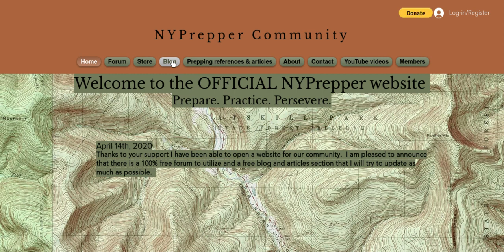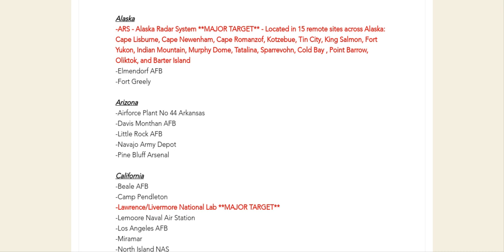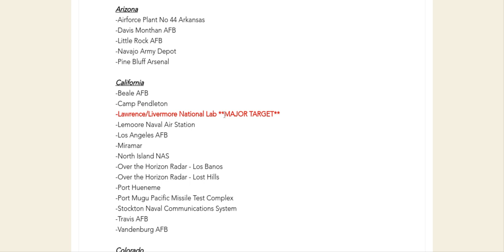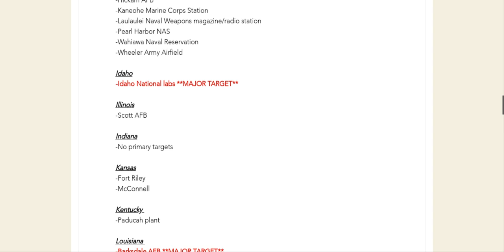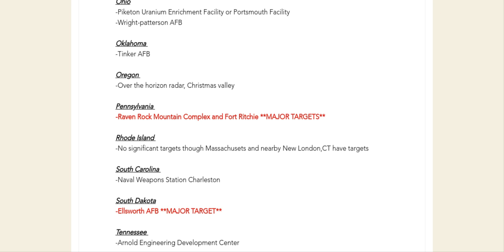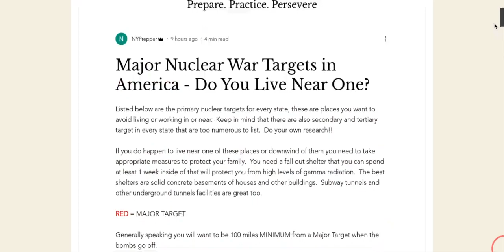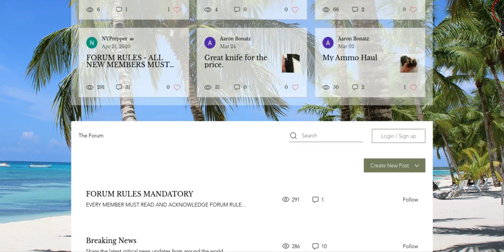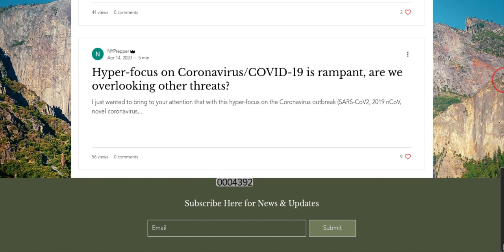DO YOU LIVE NEAR A NUCLEAR WAR TARGET?? FIND OUT IN THIS VIDEO!!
I am working on finishing my Nuclear War Survival videos once thing settle down in my personal life soon!!
for a FREE DISCUSSION FORUM, blog, and articles.